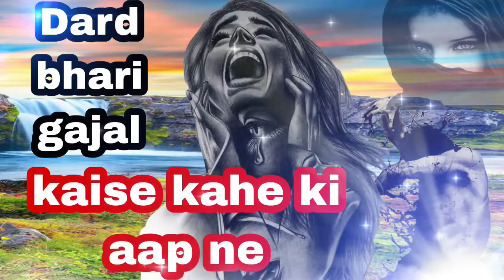कैसे कहें कि आप ने धोखा दियाkaise kahen ki aapane Dhokha Diya mujhe#2022 ki sabse dard bhari gazal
suneel sahu urf tiger
#2022 ki sabse dard bhari gazal